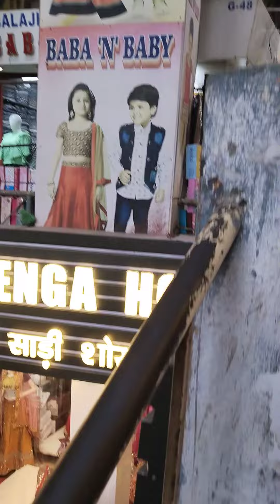Khetan Market Patna